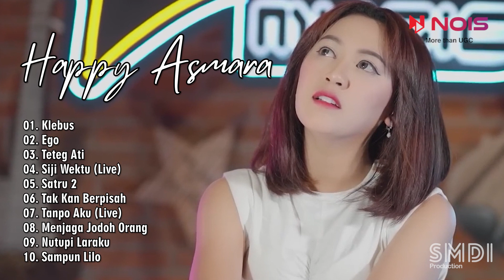HAPPY ASMARA - KLEBUS - EGO | FULL ALBUM TERBARU 2023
00:00 Klebus
04:56 Ego
11:33 Teteg Ati
18:17 Siji Wektu (Live)
23:08 Satru 2
29:30 Tak Kan Berpisah
34:15 Tanpo Aku (Live)
39:17 Menjaga Jodoh Orang
44:09 Nutupi Laraku
49:53 Sampun Lilo